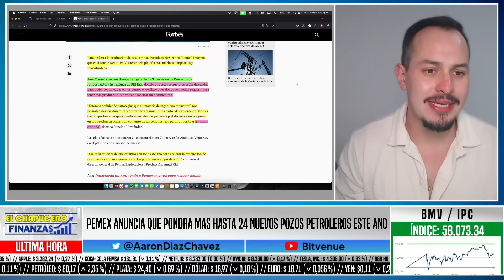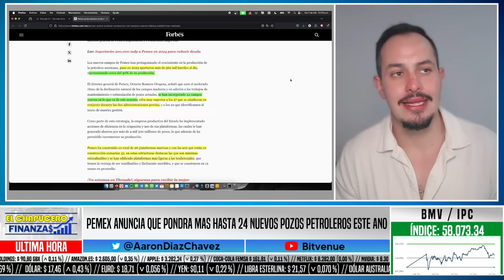PEMEX VA POR TESORO! METERÁ 24 POZOS MARINOS. EXPULSA A EXTRANJEROS DEL GOLFO